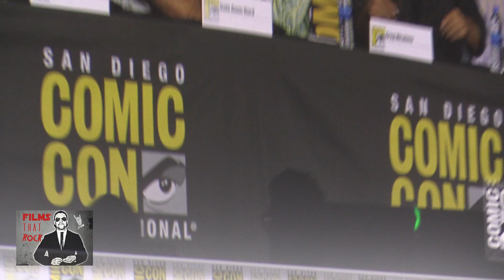The WALKING DEAD | Comic Con 2019 Full Producer Panel (Angela Kang, Robert Kirkman, Gale Ann Hurd)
Watch the Producer Panel for “The WALKING DEAD“ from the 2019 San Diego Comic Con, Moderated by  Chris Hardwick and featured Showrunner Angela Kang, Robert Kirkman, Scott M. Gimple and Greg Nicotero.

More FilmsThatRock below!
Use FilmsThatRock or Tweet to @FilmsThatRock

I did not record any of the video footage shown by the studio as it is prohibited.

For the Hottest Movie & TV News, Reviews, Trailers, Images, Behind The Scenes, Easter Eggs and Rumors: